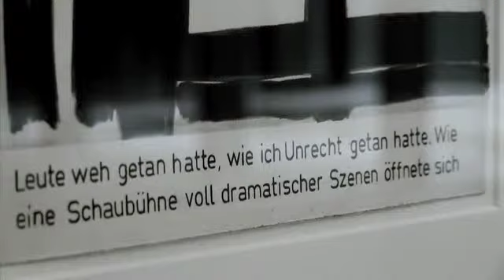Aargauer Kunsthaus | Ohne Achtsamkeit beachte ich alles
Im Aargauer Kunsthaus dreht sich zurzeit alles um den Autor Robert Walser. Es ist eine verspielte Hommage an den Schriftsteller, dessen Werk erst nach seinem Tod an Bedeutung gewann. Man bekommt Lust, wieder eines seiner Bücher zu lesen. Gelungen!